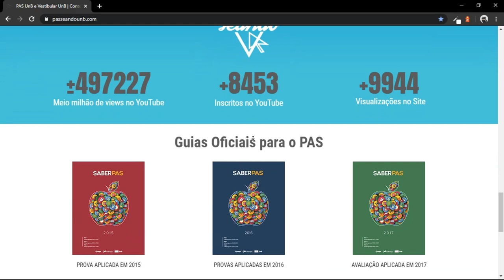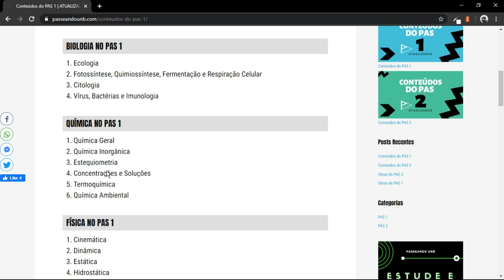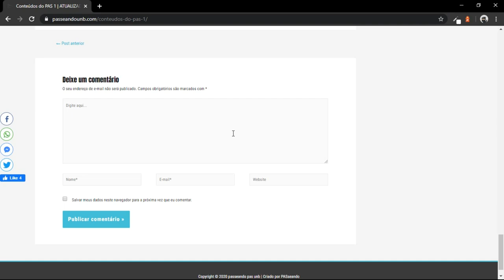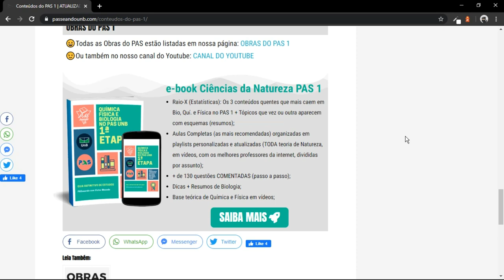🎯 Conteúdos PAS UnB 1ª primeira etapa | Matérias PAS 1 2024 | O que cai e o que estudar para o PAS 1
Olá! Neste vídeo falo o que estudar para a primeira etapa do PAS UnB (PAS 1). Os conteúdos que mais caem no PAS 1: os tópicos mais importantes que você precisa estudar.

Tem mais conteúdos e informações sobre a etapa que você vai fazer
aqui ⬇⬇⬇⬇⬇⬇⬇⬇⬇⬇⬇

🏆 Conheça a nossa plataforma e comece a estudar para o PAS ainda hoje:

Conte sempre conosco. Um abraço e bons estudos😊❤